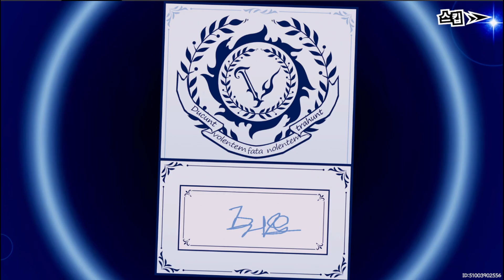[페르소나5: 더 팬텀 X] 한정 캐릭터 이벤트 계약 - 정의의 누아르 LE ROUGE ET LE NOIR 오쿠무라 하루